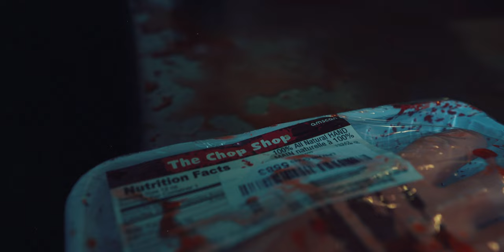B Martin & Bingx - Slaughter House (OFFICIAL VIDEO)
More Bingx...

For more B Martin…